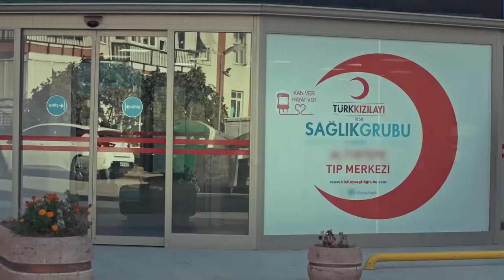القائد الأشقر #35 - لن أقول أني لم أذهب للطبيب بالأصفاد | العهد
القائد الأشقر #35 - لن أقول أني لم أذهب للطبيب بالأصفاد | وهل حياتنا أصلا عادية؟